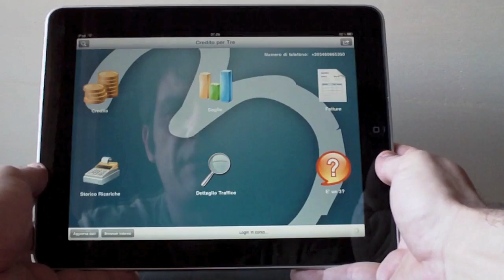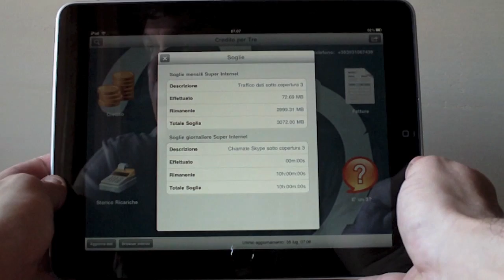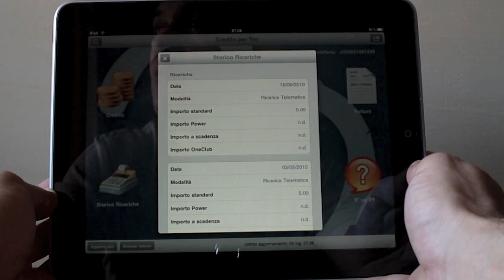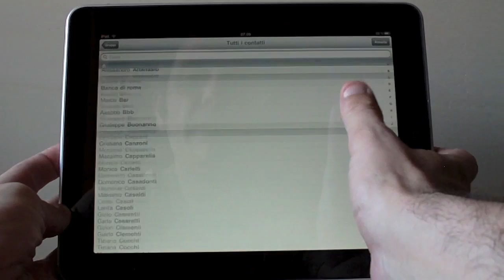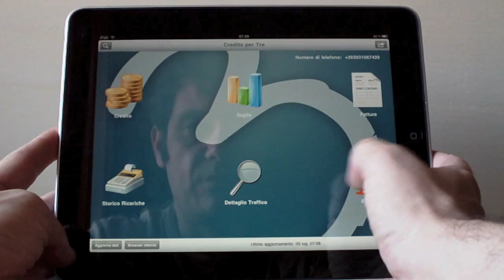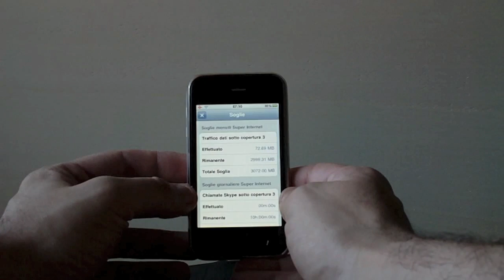Credito per 3 - Recensione